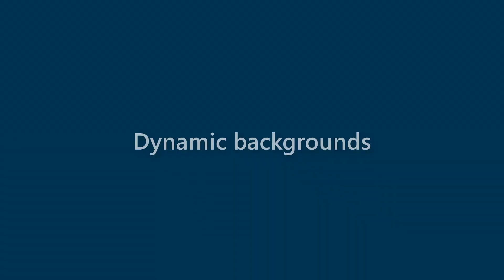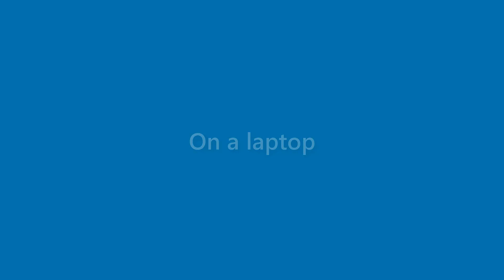Matteo Burton - appearance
Name Look - Matteo Burton - appearance. In this video we present "Matteo Burton" name look and feel in various scenarios.
This video will cover:
How does "Matteo Burton" look as a personal letterhead?
How does "Matteo Burton" look on a business card?
How does "Matteo Burton" look on a computer/laptop screen?
How does "Matteo Burton" look with different background colors?
How does "Matteo Burton" look with various fonts?